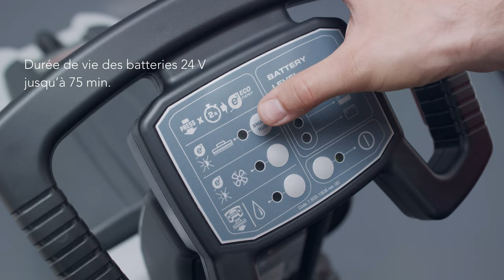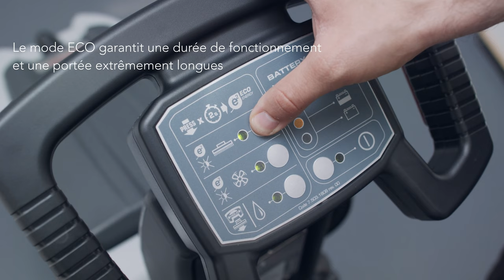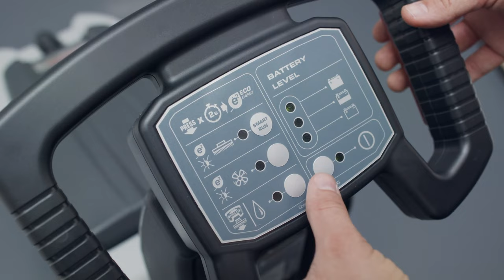SPRiNTUS - Torana [FR]